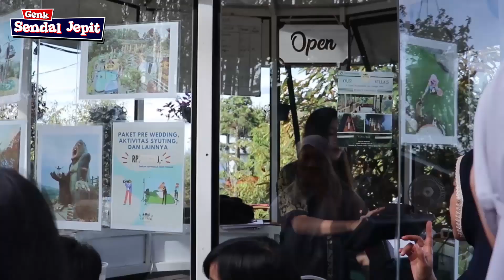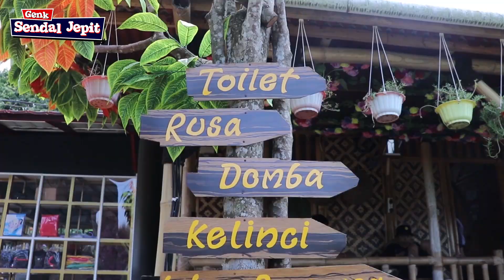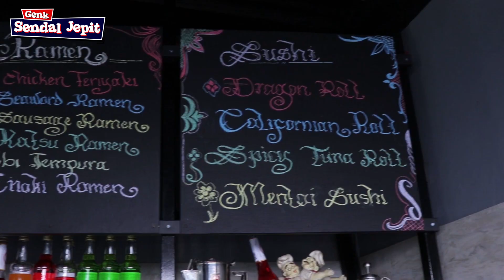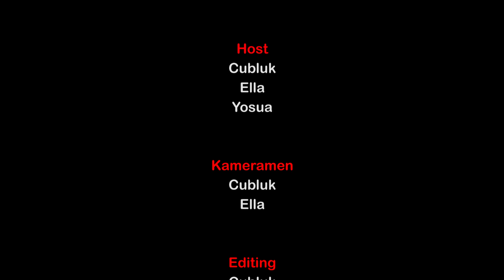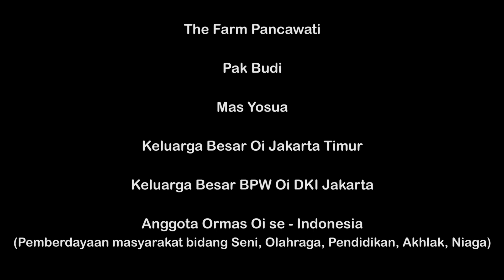VILLA BARU CUMA 800 RIBU !! VILLA MURAH DIBAWAH 1 JUTA ADA KOLAM RENANG - THE FARM PANCAWATI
📞 UNTUK RESERVASI VIA TRAVELOKA
Klik linknya di bawah ini

IG via DM : @genk.sendal.jepit
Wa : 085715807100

✅ FASILITAS UNTUK ACARA LIBURAN :
👉 Jasa Antar Jemput Murah

👇 CUMA 800 RIBU KEREN BANGET !! VILLA MURAH DIBAWAH 1 JUTA ADA KOLAM RENANG - THE FARM PANCAWATI

👇 VILLA MURAH DI BAWAH 500 RIBU DENGAN VIEW BAGUS ADA KOLAM RENANG - VILLA AQUARIUS ORANGE PUNCAK

🎵 LAGU YANG DIPAKAI :
Judul : Jalan-jalan yuk
Ciptaan : Cubluk & Dony Cekiber
Penyanyi : Cubluk
Arr : Dony Cekiber & Rizal

KURANG PIKNIK.. GAK ASIK..

Sebagian pendapatan Adsense akan kami sumbangkan untuk kegiatan sosial dan atau menyantuni anak yatim lewat Organisasi Oi (Organisasi pemberdayaan masyarakat bidang seni, olahraga, pendidikan, akhlak, niaga dan sosial)